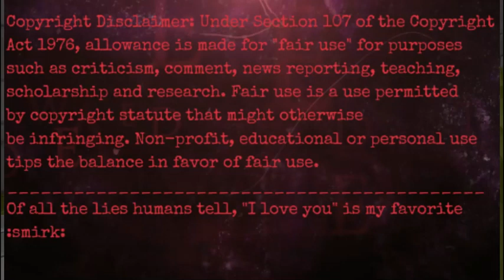Infinite meets Nails the bat No UFO P5